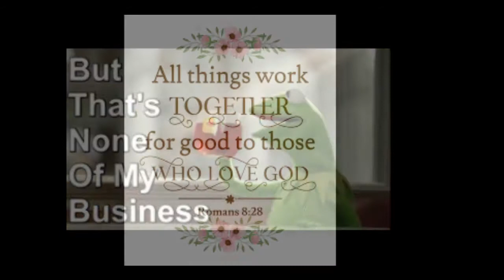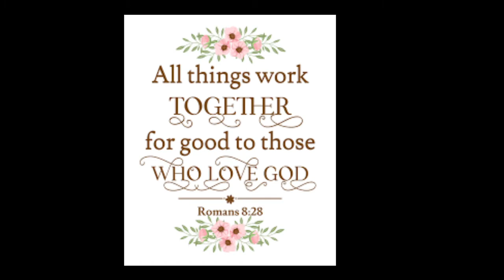KenyaMoore Of The RHOA SHOW REACTS To PorshaWilliams LeavingThe Show & MarloHampton Joining The Cast